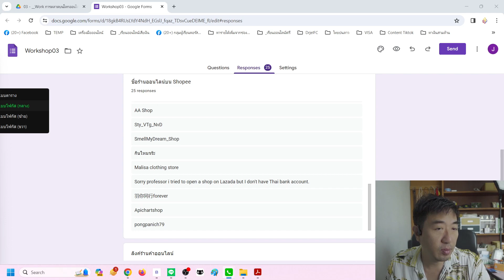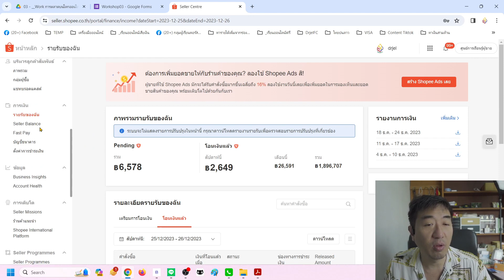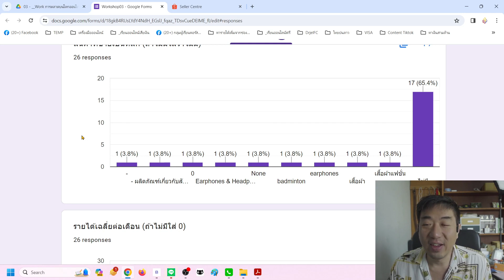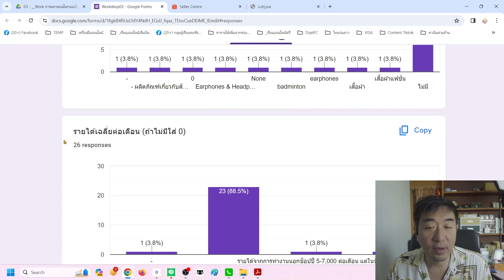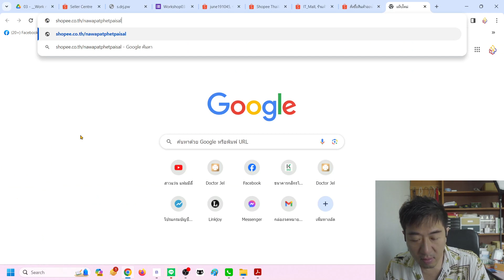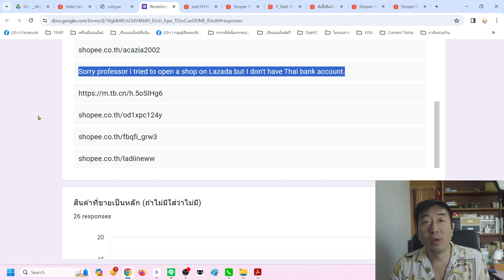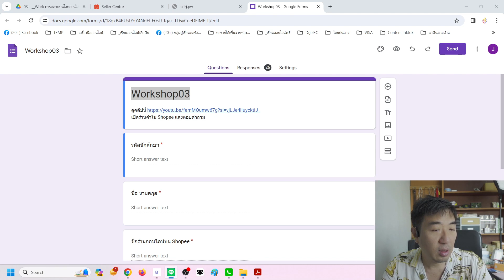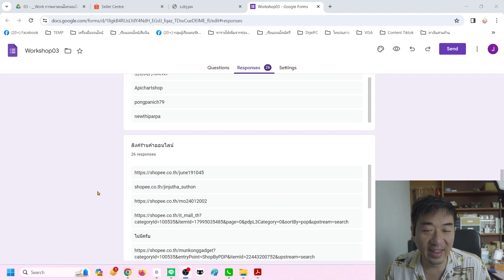03Workshop03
✔️FB: ไทยปนลาว | ไทยปนลาว สาวแว่น

📌ต้องการนำภาพและวีดีโอไปใช้กรุณาแชร์ผ่าน จากช่องทางติดตาม
📌ภาพและวีดีโอนี้เป็นลิขสิทธิ์ของ ไทยปนลาว เท่านั้น ห้ามผู้ใดละเมิด ตัดต่อ ดัดแปลง ทำซ้ำ หากไม่ได้รับอนุญาต